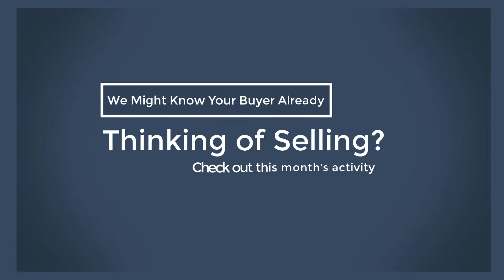FNC Realty Group | 🔥 July Real Estate Market🔥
This month, Real Estate markets are HOT...HOT...HOT!!!  Our most recently listed homes have not lasted more than a handful of days on the market before recieving multiple offers.  We have helped our sellers take advantage of this tremendous opportunity.  Have you had thoughts of selling your house or just  want to know what impact the most recent sales have had on your equity? It's just a click away 👇